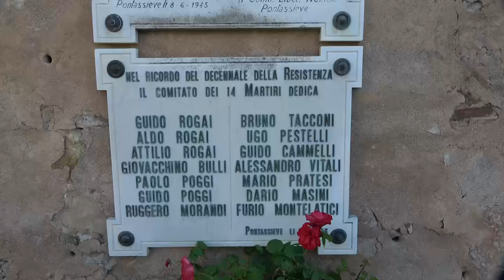Comune di Pontassieve - commemorazione Eccidio di Pievecchia 2023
Presenti alla celebrazione nella 79esima ricorrenza dai tragici eventi, oltre al Vice Sindaco di Pontassieve Carlo Boni, anche Regione Toscana e amministratori dei Comuni di Firenze, Pelago, Reggello. Inoltre, hanno partecipato le associazioni del territorio e  Aurelio Frulli Vice Presidente Nazionale della Associazione nazionale Vittime civili di guerra.

La cerimonia ha visto protagonisti gli studenti e i docenti delle scuole di Pontassieve che con musica e letture hanno ricordato questa triste pagina di storia del nostro territorio, facendosi "voce" di chi ha vissuto e subìto in prima persona quei tragici event